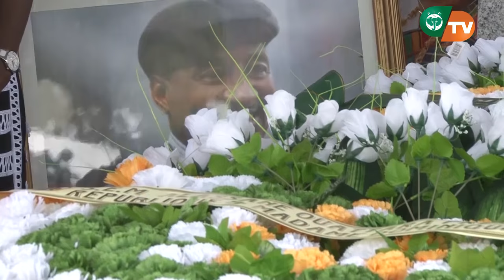LES OBSEQUES DE LAURENT POKOU